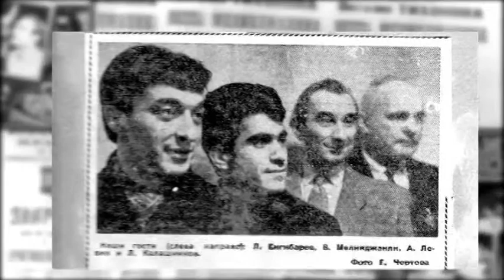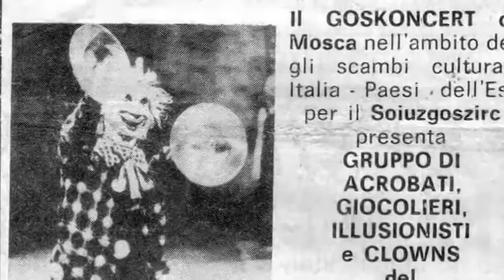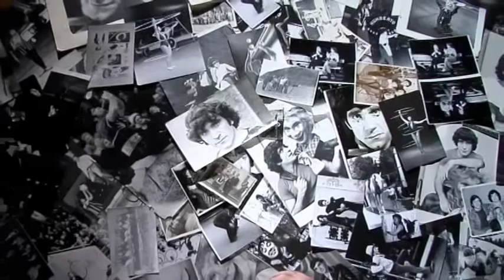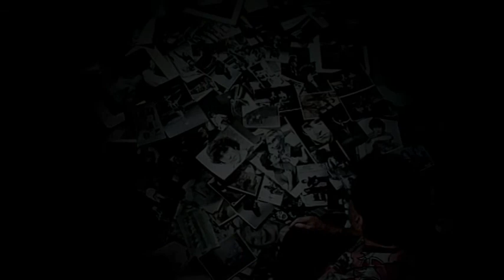Vilen. B&W Memories